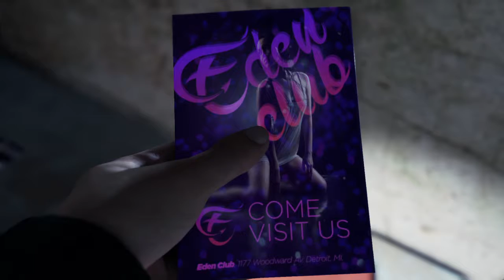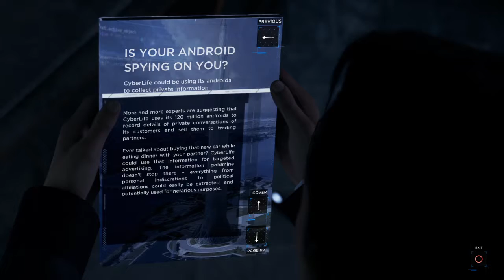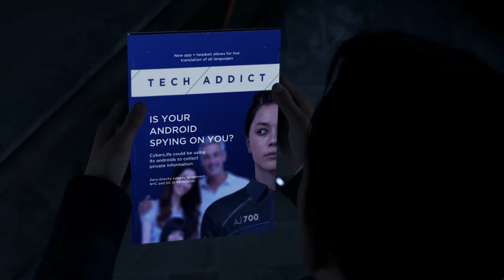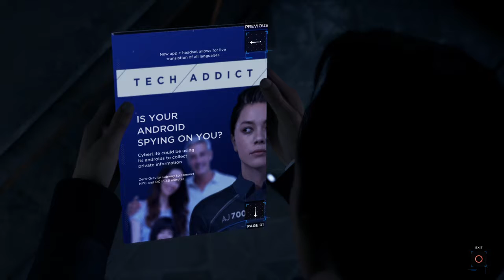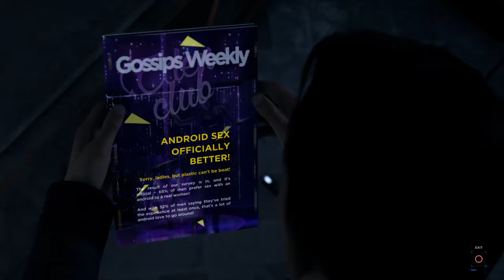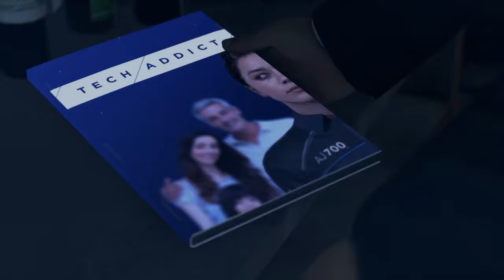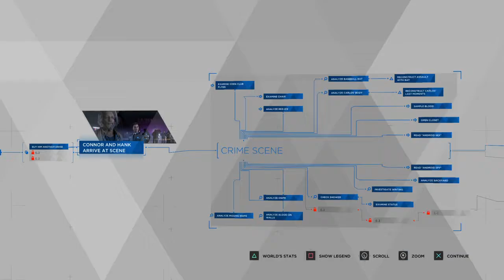BLUE BLOOD, YUM! | Detroit: Become Human Playthrough - Part Three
CONNOR IS ALIVE !!! REJOICE!